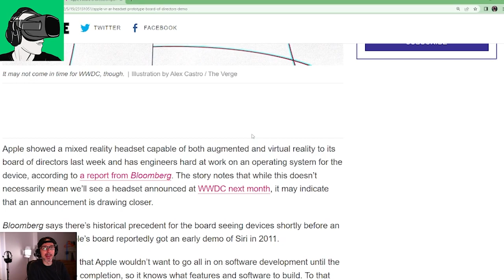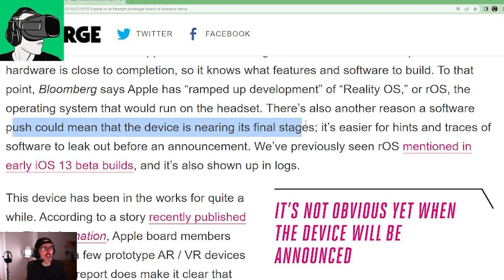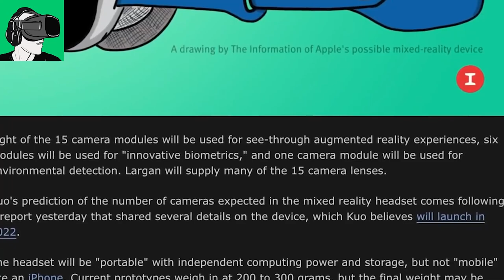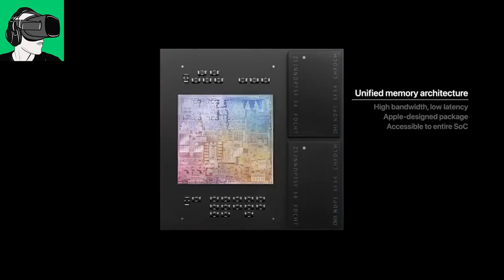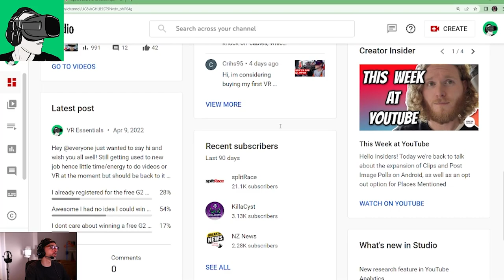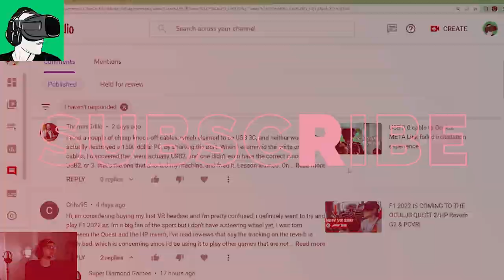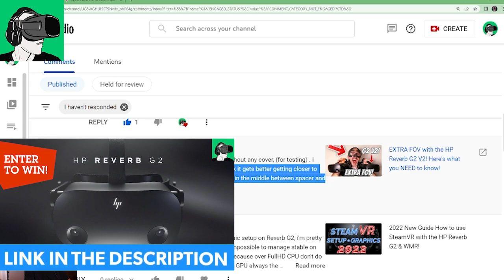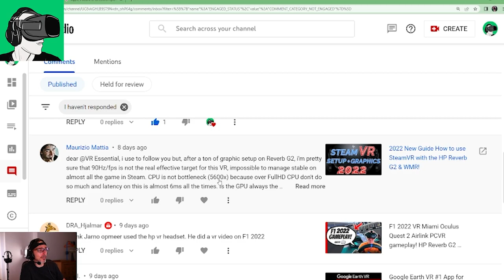Apple VR close to an official announcement!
0:54 11k Subscriber Hp reverb G2/Cybershoes+Cybergaming station/USD$50 Voucher to purchasing VR games giveaway details

HEADPHONES & CONTROLLER
BATTERIES
1.5V rechargeable AA batteries

4K HDMI cable